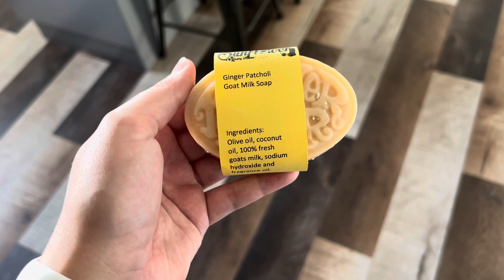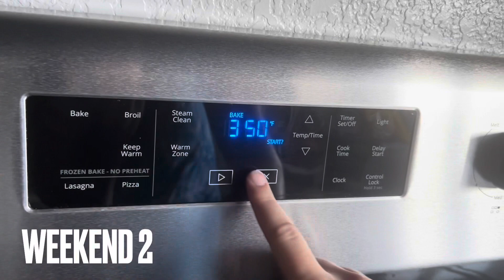BIG HORN NATIONAL FOREST & FARMERS MARKETS🌳🥰✨ pregnancy vlog week 22-24🤰🏻♥️